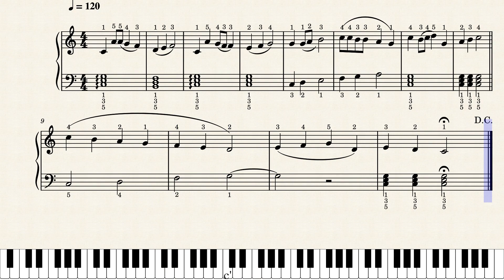6.Aono Habro Lo Kyono by Nabil Yousef